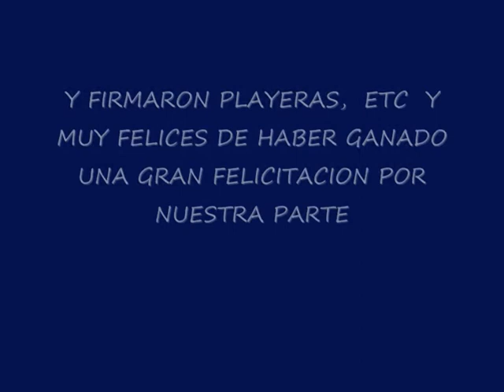FESTEJOS DE LA SELECCION SUB 17 EN EL ANGEL.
Festejos en el Angel de la Independencia,  por parte de la seleccion sub 17 al haber ganado el campeonato mundial